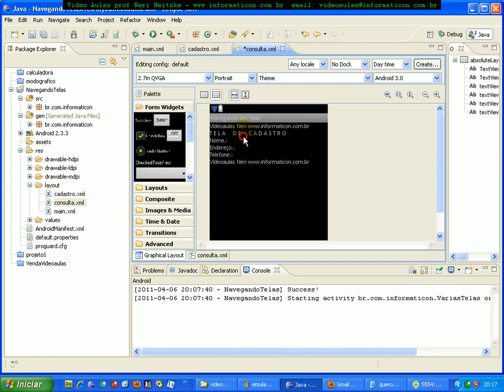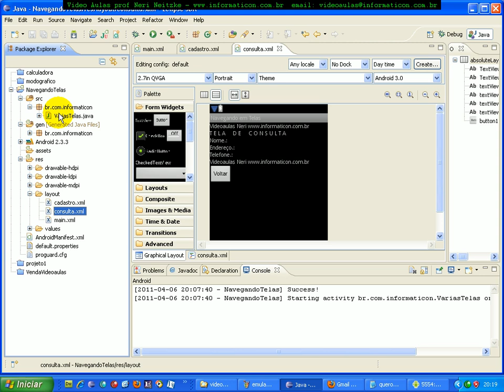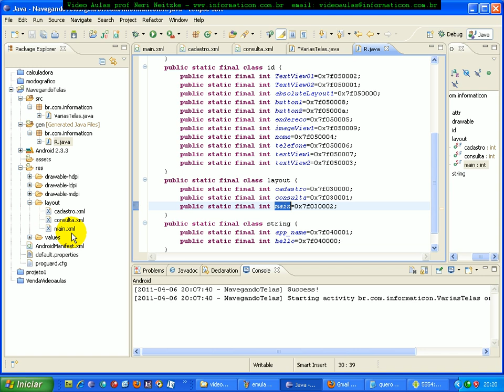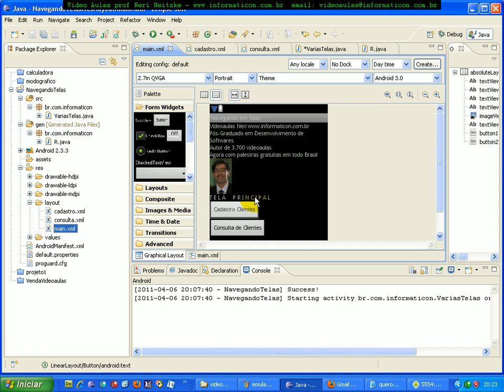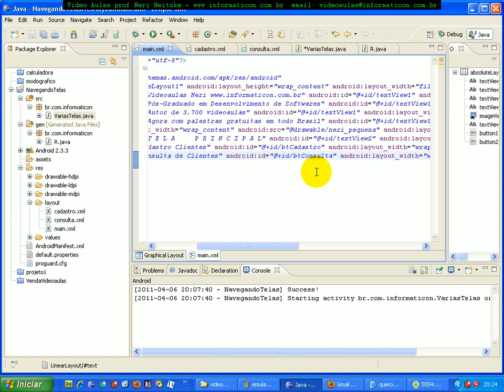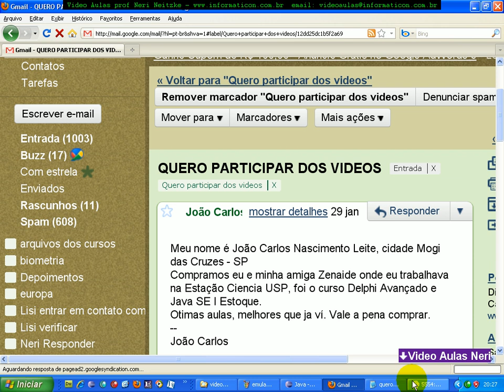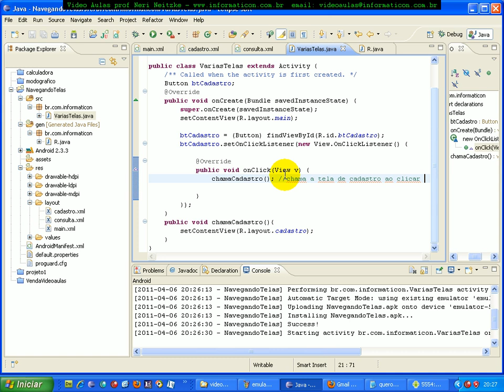aula 3699 android - metod para chamar tela de cadastro do menu principal.avi